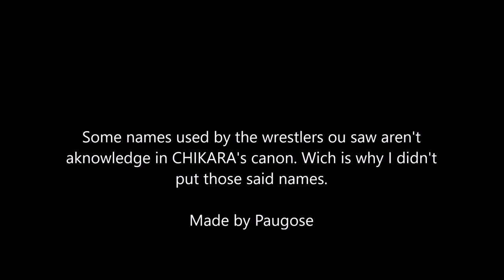CHIKARA Finishers: Season 5 (2006)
New finisher compilation, this time we'll take a look at the finishers we saw in CHIKARA's Season 5 in 2006.

Note: Only actual manoeuvre are considered, no roll-up aside from trademark holds (Skayde Lock, Gedo Clutch, Snake Trap, Gannosuke Clutch), some wrestler has since then another name but is not consider as canon in CHIKARA, so I didn't put those names.